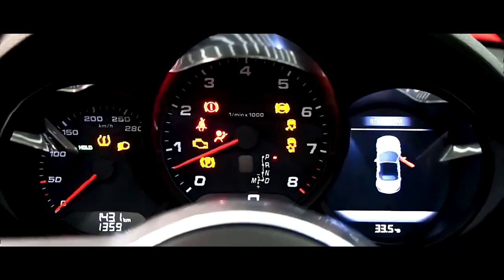6 Reasons Your Car Needs CrystalShield Ceramic Coating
Ceramic Coating is a hot cake in the detailing world these days. But be careful, not all Ceramic Coatings are the same. The quality of a ceramic coating depends upon the grade and volume of SiO2 used.

CrystalShield Ceramic Coating has upto 80% High-Grade SiO2, making it one of the best ceramic coatings on the planet. It's Japanese 3D Nano Technology formula enables it to penetrate the clear coat of your car and create a protective layer over the car's paint, which goes all the way to the paint's roots.

CrystalShield Ceramic Coating Benefits:
- 9H/10H Hardness
- Deep Gloss
- Easy cleaning
- Colour Retention
- Water Repellency
- Scratch/Swirl Resistance
- Long term protection
- UV Rays protection
- Chemical Resistance
- Self Cleaning abilities

Maintain that showroom finish by getting your car CrystalShielded.